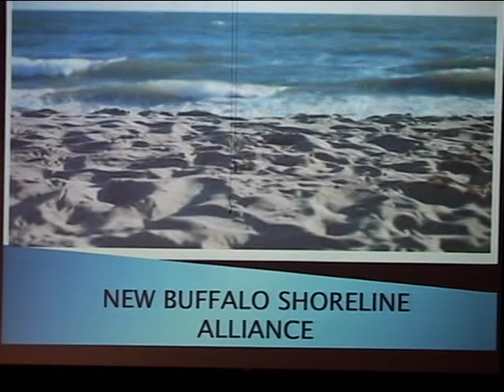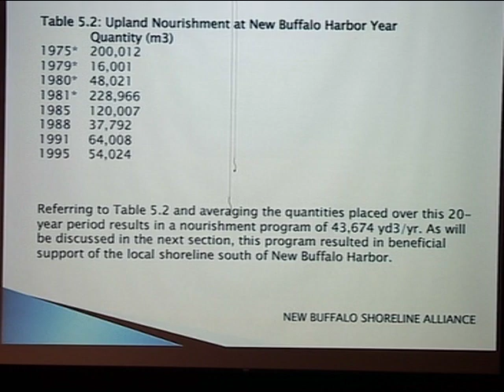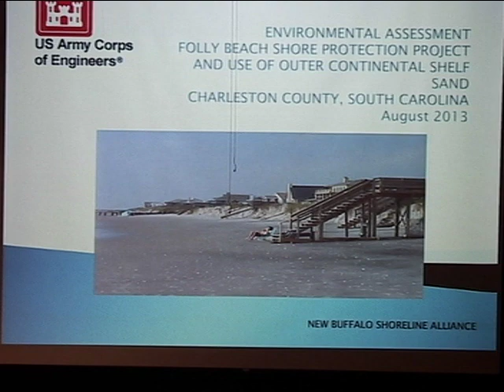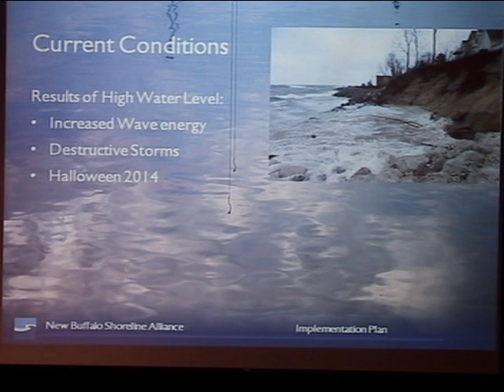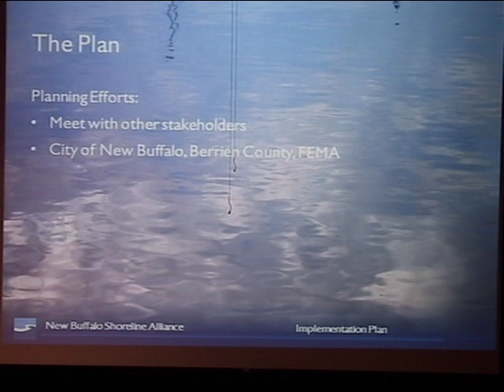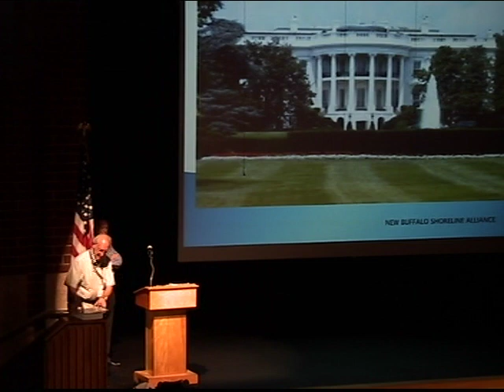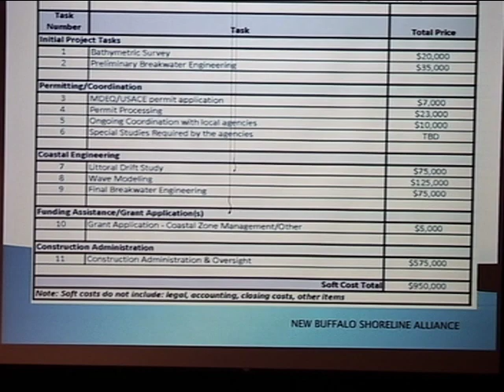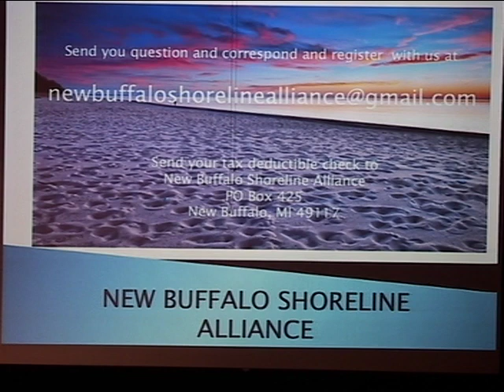Labor Day 2017 Presentation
Presentation given at New Buffalo High School in New Buffalo Michigan